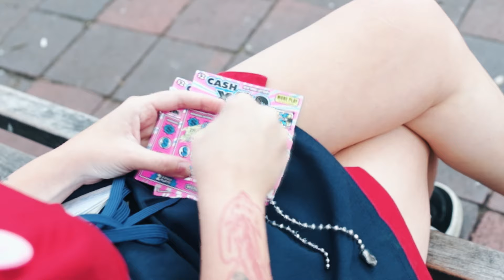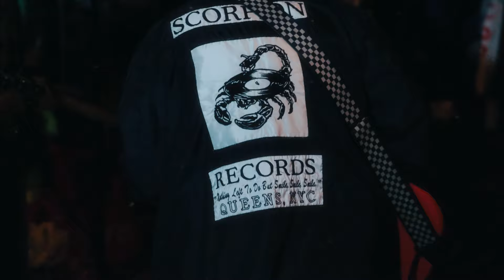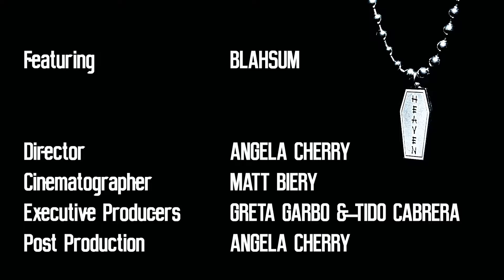P!X!E - Scratch Off Lottery [Official Video]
Listen to to my album “Reckless Enjoyment” here now!